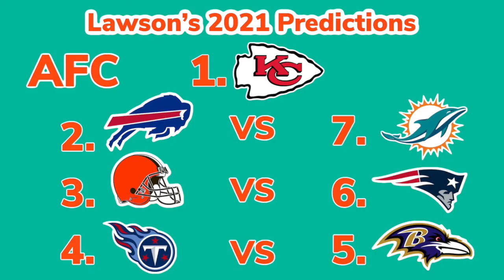Our FULL NFL 2021 Predictions | L2 Sports